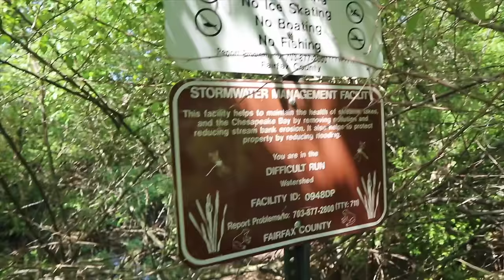Capturing Mystery Pond Monster Creature in Sharer Family Backyard!! (Escapes Underwater Cage)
After “ Pond Monster Evidence Found in School Playground!! (Escapes Sharer Family Backyard) “ Grace Sharer notices something extraordinary happening with the Sharer fam backyard pond. Grace exploring around hoping twin like brother Stephen Sharer will come down to help Grace explore the pond. There is some mysterious ink potion in the pond. Grace is not sure if it is related to the mystery pond monster creature that came out of the pond from under water in a treasure chest or if her brother is playing a prank on her. The Sharer sibling decide to take a water sample so they can transport the evidence to the top secret laboratory owned by top master spy, Mark. Soon after the Sharer sibling see a monster of some sort in the pond coming from the treasure chest! Would this be the ultimate monster causing all the mystery at the Sharer Fam House!! They try to capture the monster but it gets away! The monster seems to like hidden abandon tunnels and caves !! pondmonster or is it the gamemaster who is behind all of this?

Watch other YouTuber’s awesome videos:
Piper Rockelle: SPIN The MYSTERY WHEEL & DOING Whatever It Lands On *LAST TO CHALLENGE*💋💵| Piper Rockelle

📦Mailing Address: 📦
Grace Sharer Youtube #633
2961 A Hunter Mill Rd
Oakton, VA 22124

This footage is property of Grace Sharer and is not allowed to be repurposed without written consent from Grace Sharer.